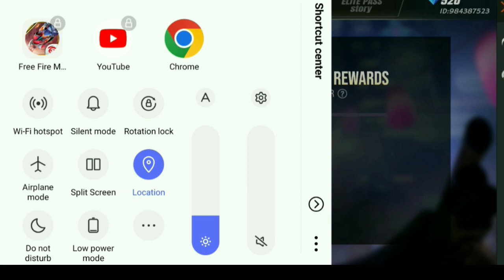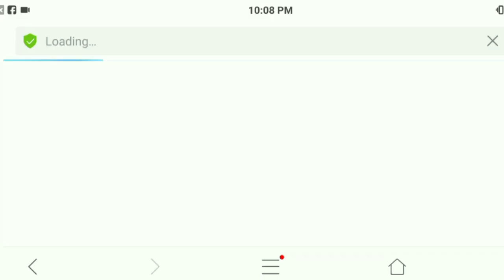NEW ELITE PASS GLITCH || TWO BIRDS STONE EVENT GLITCH GET FREE ELITE PASS FREE FIRE INDIA SERVER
new glitch came in free fire claim free rewards fast how to get free fire glitch birds stone event bundle
Free diamond💎👉
Play Big Cash the best earning game of 2021. 50 joining bonus.

 👉mx takatak;- Ariana3savage

✌WATCH FACECAME VIDEVIDEOS👌

1.Garena Free Fire Indonesia Live
2.Garena Free Fire Brazil Live
3.Garena Free Fire Brasil Live
4.Garena Free Fire India Live
5.Garena Free Fire Singapore Live
6.Garena Free Fire Thailand Live